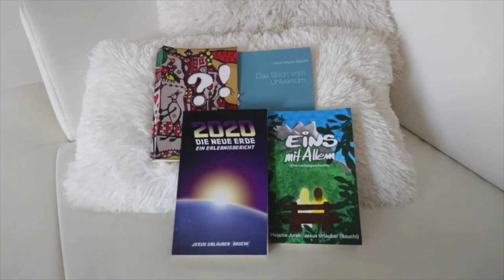Garten Update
Heute mal ein paar Bilder aus dem Garten

BIC: REVOLT21